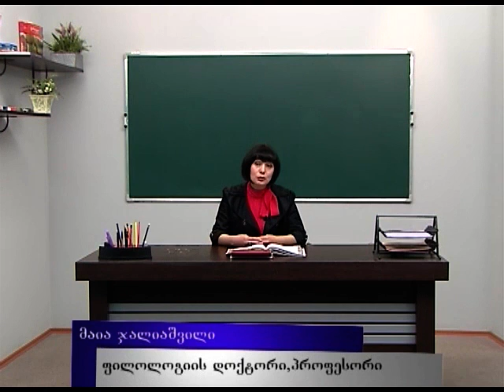მეფე და ავსიტყვა